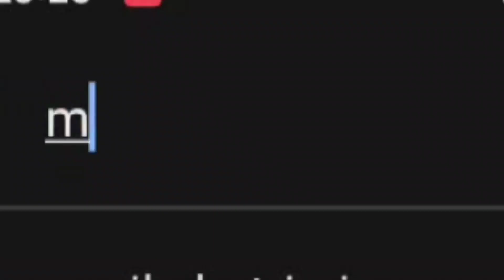Sunil Chhetri sir Video|| Editing video